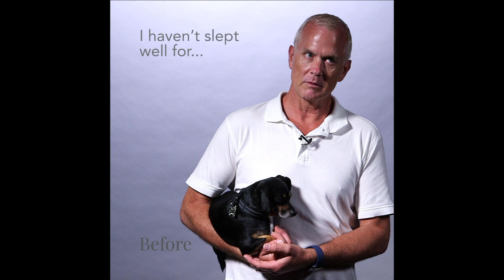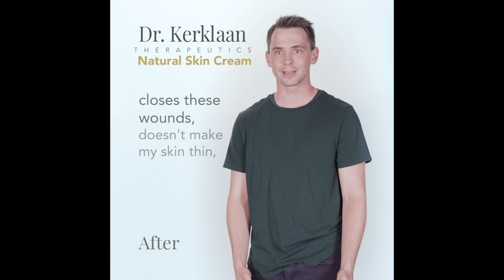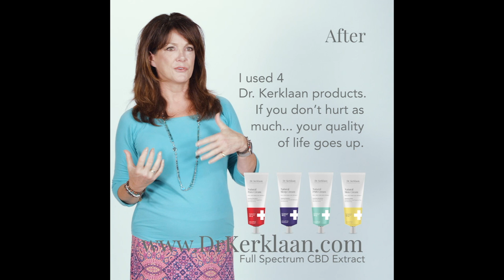Dr. Kerklaan Therapeutics CBD creams for Pain, Sleep, PMS & Skin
Real people talk about the benefits and their experience with Dr. Kerklaan Therapeutics Natural CBD Creams. Hear first hand how our CBD Creams for Pain, Sleep, PMS and Skin can help ease your pain naturally.